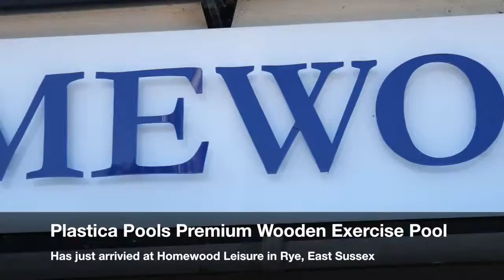Plastica X-Stream Exercise Pool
This is our new Plastica X-Stream Exercise Pool. On display at our showroom - Unit 4, Old Broad Oak Farm Business Centre, Udimore Road, Broad Oak, Rye, TN31 6BX.